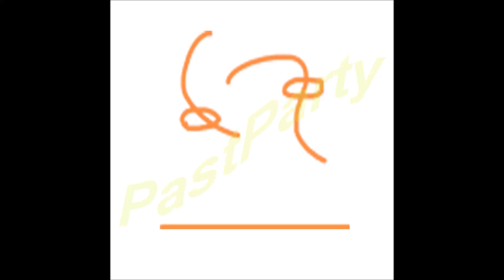固い決意の表情